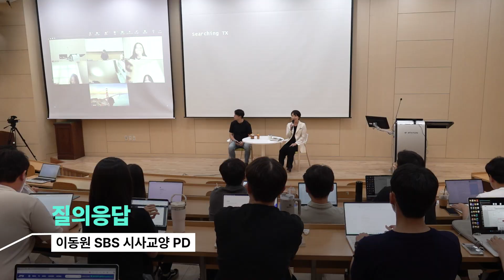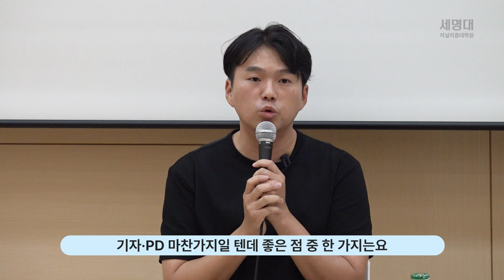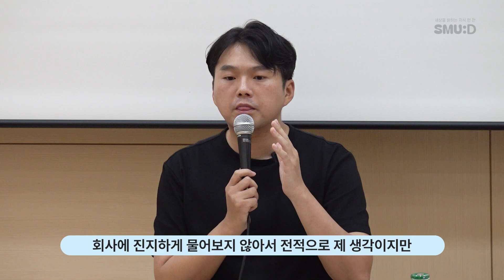'그알' '꼬꼬무' PD가 세상에 필요한 이야기를 찾는 법 (이동원 SBS 시사교양 PD, 저널리즘특강 Q&A) [스무디 23화]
00:17 PD란 무엇인지
00:47 앞으로 하고 싶은 프로그램은?
01:48 어떤 사람이 후배로 입사하길 바라는지?
03:42 인물 중심 콘텐츠 제작할 때 고려하는 점은?
05:16 감정적 개입은 어떻게 경계하는지?
06:36 앞으로 계획은?

2024년 9월 19일 충북 제천시 세명대 저널리즘대학원에서 '시사교양 PD의 세상과 사람 읽기'를 주제로 저널리즘특강이 열렸습니다. 이동원 SBS 시사교양 PD는 'PD란 무엇인지', '어떤 사람이 후배로 입사하길 바라는지', '감정적 개입은 어떻게 경계하는지' 등 여러 질문에 답했습니다. 자세한 답변 내용은 영상으로 확인하세요.

세명대 저널리즘대학원은 봄학기 인문사회교양특강과 가을학기 저널리즘 특강을 개설하고 ‘지식 나눔’의 의미로 이를 교내외에 개방합니다. 외부 예비 언론인과 일반인도 현장 참석이나 화상회의로 청강할 수 있습니다. 특강 내용을 요약한 영상 콘텐츠 ‘세상을 밝히는 지식 한 잔, 스무디(SMU:D)’도 제공합니다.

(촬영 ·편집: 이예진 PD)

*단비뉴스가 후원제를 시작합니다. 사회의 메마른 곳을 찾아 적실 수 있도록 소중한 ‘단비’가 되어주세요!